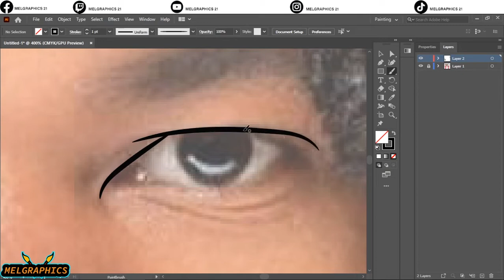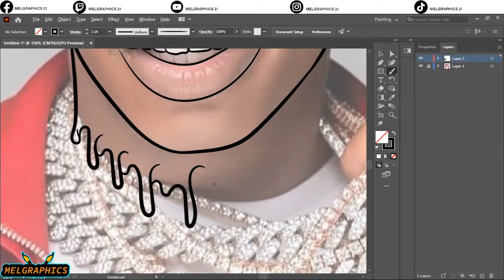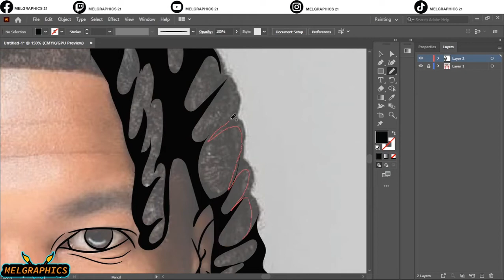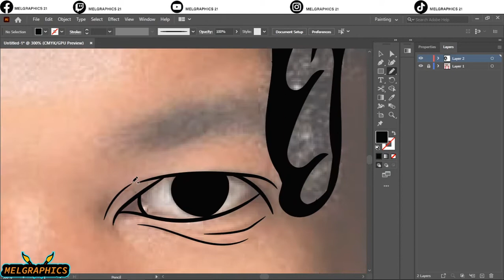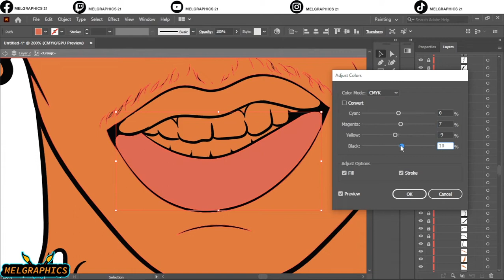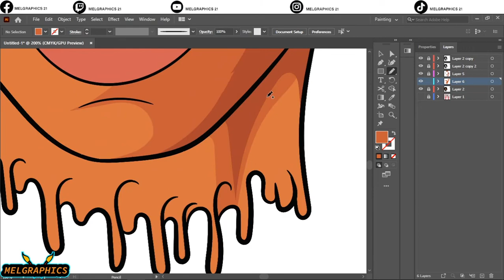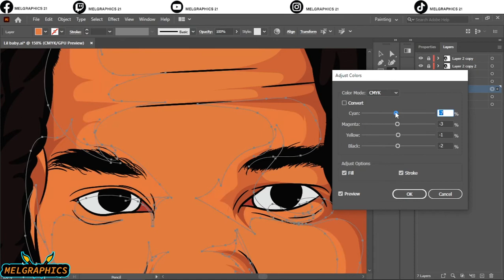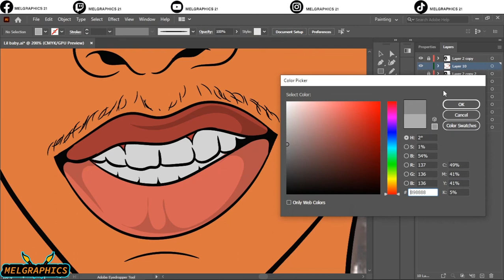How to cartoon yourself//vector art// adobe illustrator//lil baby